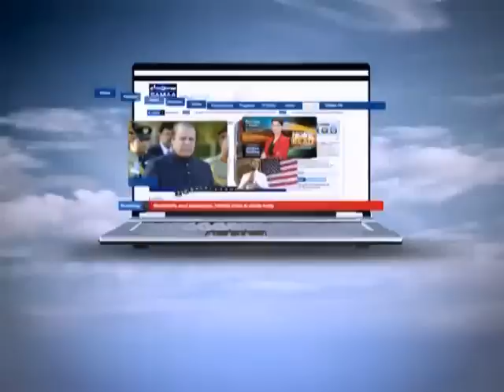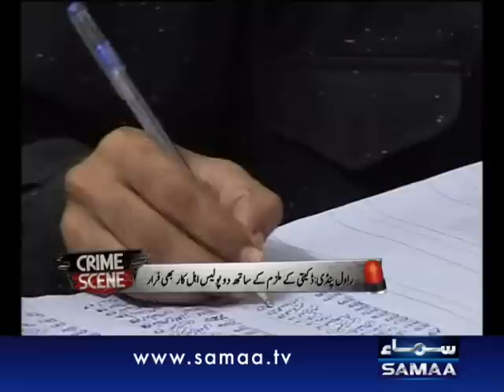Crime Scene September 16, 2011 SAMAA TV 2/2